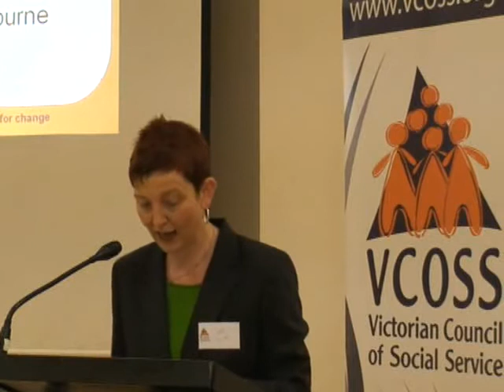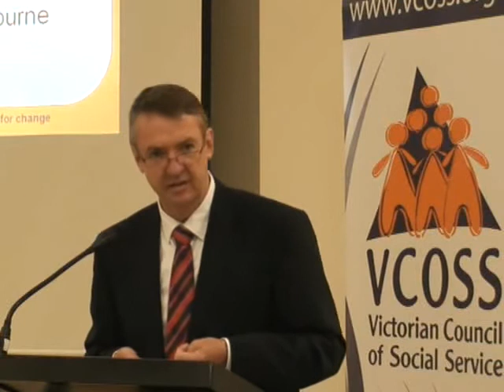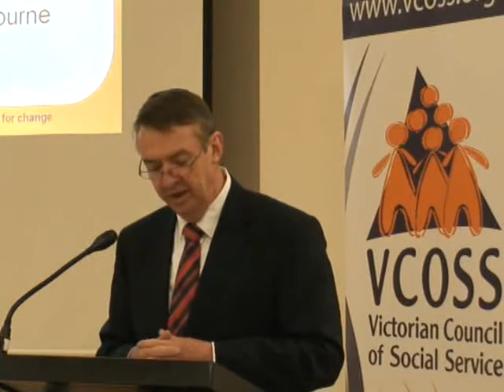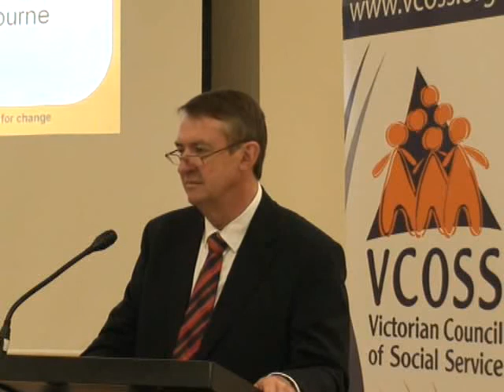Terry Mulder at VCOSS Transport Forum part 1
Victorian Transport Minister, Terry Mulder, speaks at the VCOSS Accessible Transport Forum.